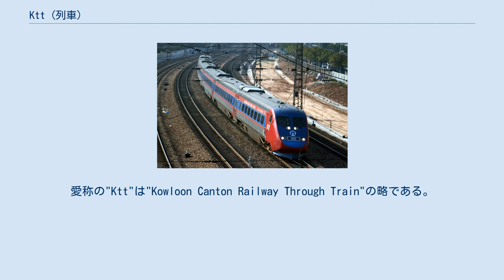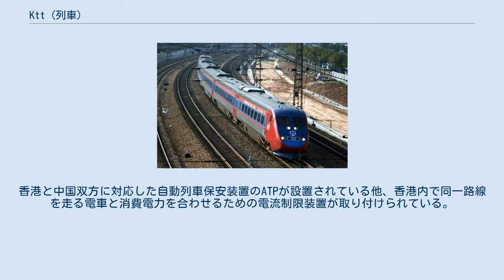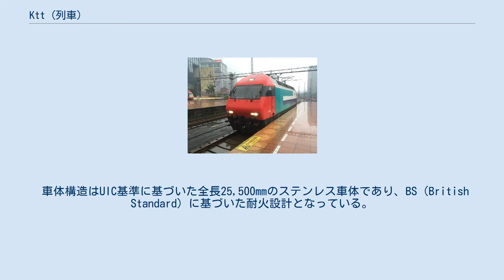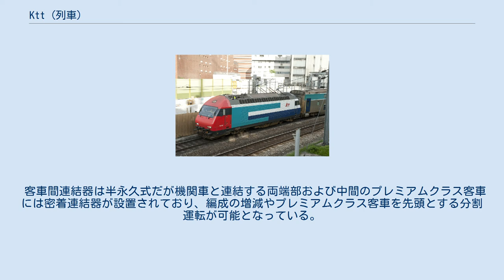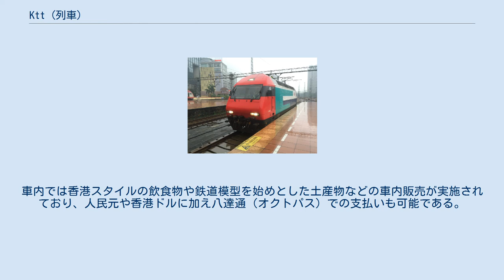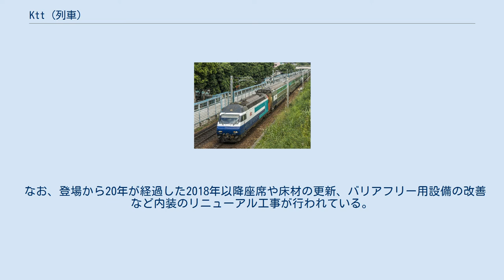Ktt (列車)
Ktt（中国語: 九廣通）は、九広鉄路公司（現：香港鉄路有限公司）が運行する2階建て客車列車。
2両の電気機関車が客車列車の前後に連結されるプッシュプル列車で、香港の紅磡駅と中国本土の広州東駅を結ぶ。
愛称の"Ktt"は"Kowloon Canton Railway Through Train"の略である。
 中国本土と香港を結ぶ広九鉄路（広深線、東鉄線）は1990年代以降中国全土に先駆けて高速化が行われ、1994年には広深線の準高速化工事が完成し、翌1995年にはそれに対応し最高速度160km/hで走行可能な客車（25Z系客車）が導入された。
その後も更なる高速化を実現するべく、1983年に電化が行われていた東鉄線に続き広深線も電化が行われる事となった。
それを機に広九直通列車へ向けてビジネス利用客や国際観光客をターゲットとした新型高速車両の投入が決定したが、中国国鉄側が設計最高速度200km/hの車体傾斜式車両である新時速を導入した一方、九広鉄路公司は列車本数が多い東鉄線で一度に多数の乗客を輸送が可能であるという利点から2階建て列車を導入する事となった。
営業運転開始年は香港返還後、広深線の電化が完成した1998年である。
 車両の受注は国際入札の結果1995年に伊藤忠商事率いるコンソーシアムが獲得し、同社主導の元でスイス企業製の電気機関車と日本企業製の客車が導入された。
製造時の初期費用を削減するため、両形式とも標準式車両や既存の技術を用いた車両となっている。
塗装は九広鉄路公司からの依頼によりイギリスのデザイン会社であるラウンデル・デザイン・グループ（Roundel Design Group）が手掛けており、九広鉄路公司のコーポレートカラーである白・赤・青・緑の4色が用いられている。
 Kttの前後に連結される電気機関車として2両（TLN001、TLS002）が製造されたのは、スイスのアドトランツとSLMによって製造されたスイス国鉄Re460形電気機関車の同型車両（Lok2000）である。
香港と中国双方に対応した自動列車保安装置のATPが設置されている他、香港内で同一路線を走る電車と消費電力を合わせるための電流制限装置が取り付けられている。
また、亜熱帯気候地域を走る事からRe460形と比べ冷房装置の出力が増加している。
 Ktt用に導入された客車は日本の鉄道車両メーカーである近畿車輌が製造した2階建て客車で、車内の座席配置が2+2人掛けクロスシートとなっているファーストクラス客車（T2）と1+2人掛けのプレミアムクラス客車（T1）の2種類が製造された。
複数両のファーストクラス客車（T2）がプレミアムクラス客車（T1）2両を挟む形で基本編成を組み、最短6両、最長12両編成まで組成可能である。
 車体構造はUIC基準に基づいた全長25,500mmのステンレス車体であり、BS（British Standard）に基づいた耐火設計となっている。
車内には座席以外に車内販売用のパントリーや乗務員室、スーツケースなどの荷物が収納可能な荷物棚が設置されている他、中層階には便所に加えて多目的室がありバリアフリーに対応している。
またプレミアムクラス客車にはこれらの設備に加えて列車長室が存在する。
登場時の車内デザインは九広鉄路公司からの依頼によりデザイナーのジョーンズ・ガラード（Jones Garrard）が手掛けており、ファーストクラスが石目基調で現代的なものに仕上がっている一方、プレミアムクラスは木目基調で伝統的な中国衣装を基礎にしたものになっている。
 客車間連結器は半永久式だが機関車と連結する両端部および中間のプレミアムクラス客車には密着連結器が設置されており、編成の増減やプレミアムクラス客車を先頭とする分割運転が可能となっている。
また将来中国本土への転用が行われる可能性を踏まえて、各車とも方向転換を想定した設計となっている。
 空調装置など主要機器は近畿車輌が開発した既存技術が用いられ、台車についても近畿車輛が製造を行っている新幹線用車両を基に設計が行われている。
通常時のブレーキは電気機関車の回生ブレーキを使用するが、回生失効時や非常時には客車に設置されている空気ブレーキが用いられる。
 2019年現在、広州東駅と紅磡駅を結ぶ12往復の列車（城際直通車）のうち3往復（午前1往復、午後2往復）でKttが用いられており、所要時間は2時間前後である。
車内...